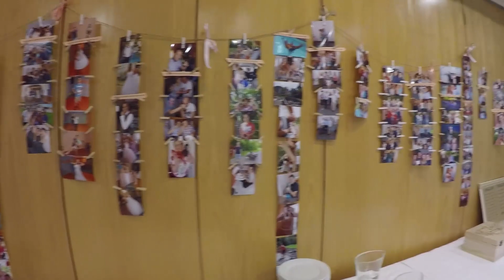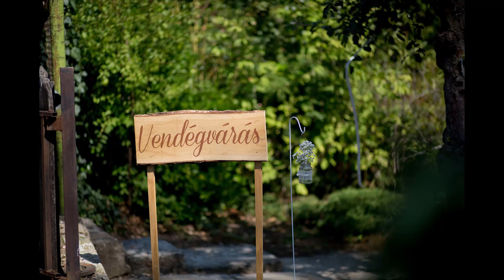vlog #35: Timi és Gergő esküvője avagy a SZÁZADIK esküvőnk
Timi és Gergő esküvőjén jártunk, ami számunkra azért is különleges volt mert ez volt a századik esküvő amit fényképeztünk.

Zene:  Linkin Park - Faint (OVERWERK Remix)